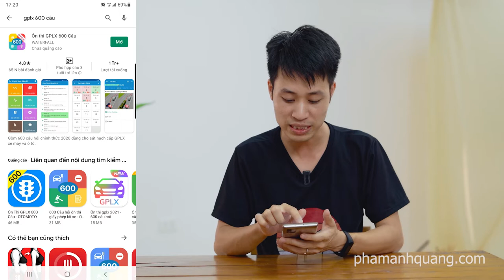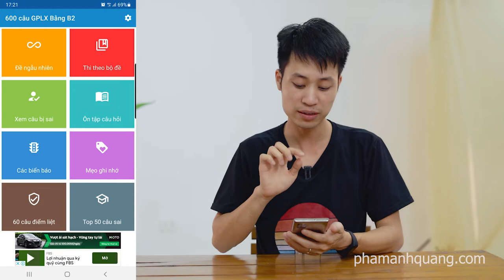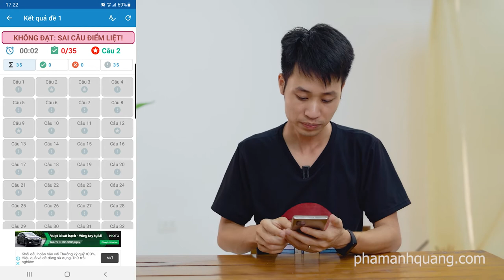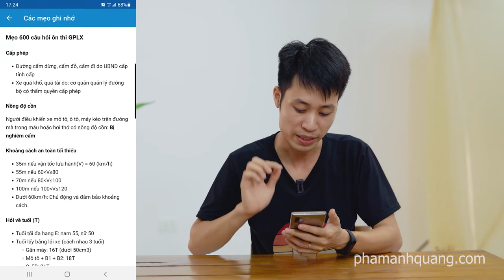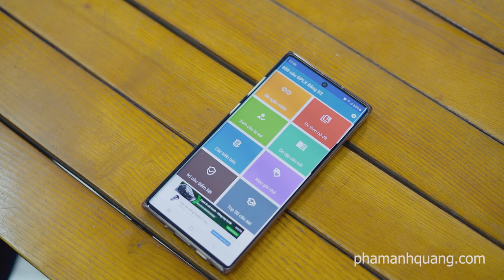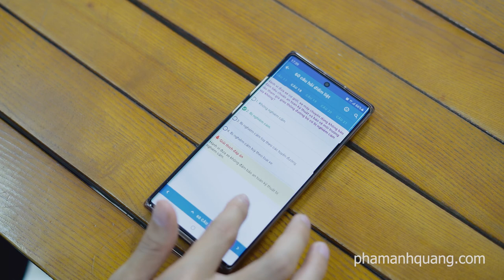Review app Ôn thi GPLX 600 câu – Nhờ nó mà mình có bằng lái xe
Nếu có ai hỏi mình app nào học luật giao thông tốt nhất?
Thì mình có thể tự tin trả lời luôn app Ôn thi GPLX 600 câu.
Trong này, có đủ các hạng GPLX từ A1 – F, giao diện đơn giản dễ dùng, miễn phí & quảng cáo cũng không quá khó chịu.
Mình cũng nhờ app này nên đã thi được bằng B2 ngay từ lần đầu tiên.

© Bản quyền thuộc về Phạm Anh Quang